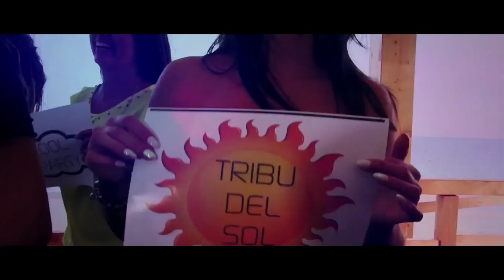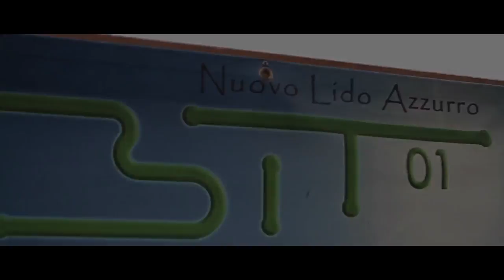Danilo Gariani, NAW, Ivan Nasini - La Tribù Del Sol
Videographer: Roberta Monteverde
Vídeo maker: DS Production Danilo Scalise
Photo Backstage: Salvatore Mellace
CAST: Chabrey Bayekola - Jessica Nasini - Oriella Donato Sharon Melfi - Giuseppe Critelli - Simona Liuzzo - Francesca Lo Duca - Paola Sartor - Mariangela Scalise -Tiziana Bertuca Marco Rondinelli - Mimì Cuesta Enríquez

Location : BIT 01 Montepaone -Soverato -Catanzaro